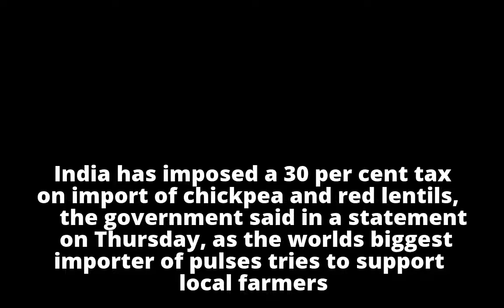Govt imposes 30% import tax on chickpea, red lentils Get more of your favourite news delivered to y